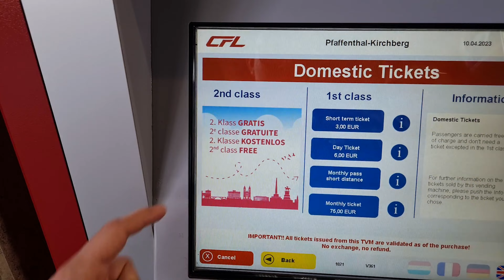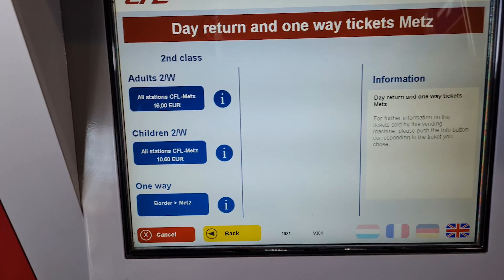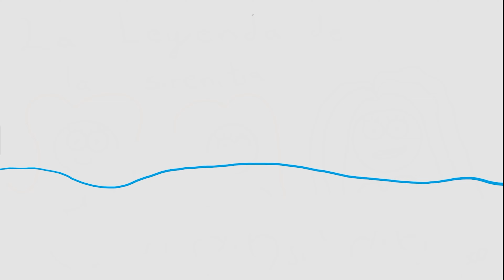¿Qué hay en Luxemburgo? | Leyenda de Melusina | Love Adventures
Aventureros, visitamos uno de los países mas pequeños de Europa, disfruta de las maravillosas vistas del balcón más hermoso de Europa, la tranquilidad y el romanticismo que vibra por las calles de Luxemburgo.

Además conoce la leyendita de la sirenita de Luxemburgo.

Viaje realizado en Abril de 2023.